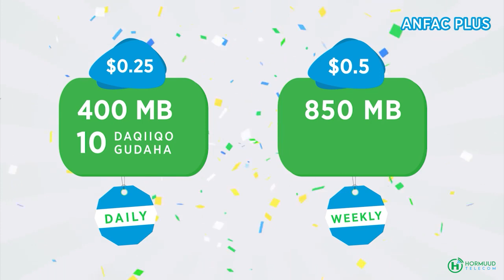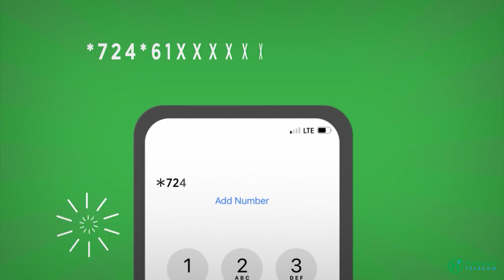Booliska oo sobandhigen Tuugo badan iyo hubkooda, maandooriye badan oo booliska soqabten